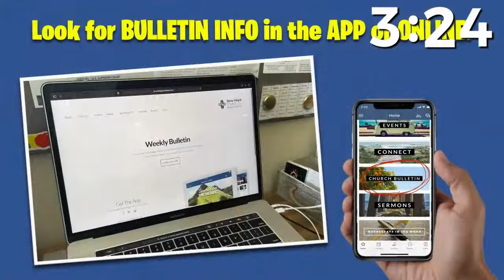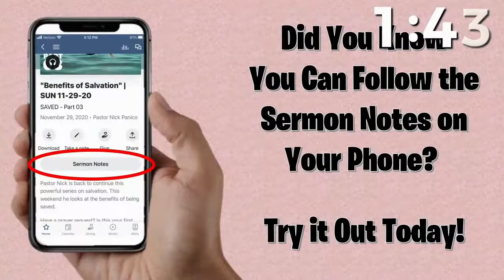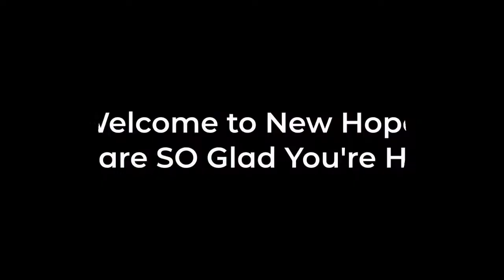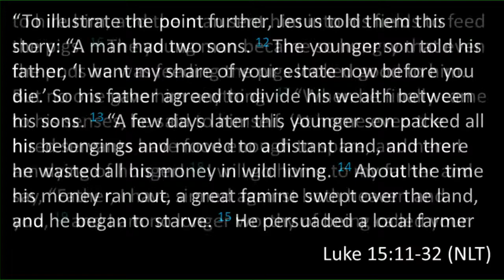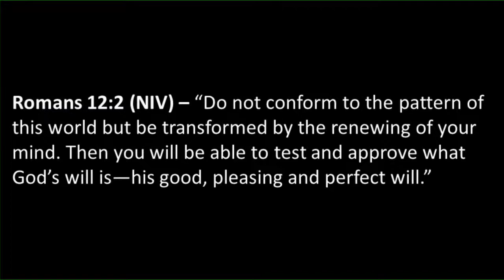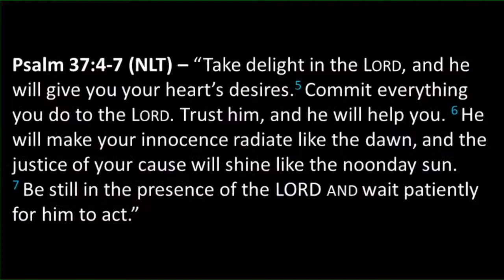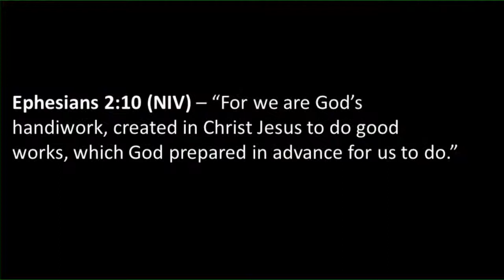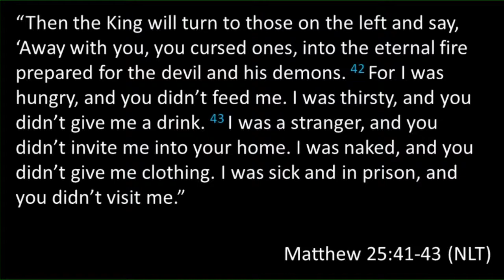"Short Stories: The Prodigal" - Ps Jon Courtney | SUN 08-14-22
Pastor Jon oversees our worship ministry here at New Hope. He continues this summer mini-series which takes a look at some of Jesus's PARABLES, by looking at the parable of the prodigal son.

Do you want to read through the Bible this year? We have the perfect plan set up for you!

Have a prayer request? Is this your first time with us? We’d love to connect with you! Please fill out a digital connection card.

Giving is an act of worship and we thank you for your faithfulness.

Church app available in all app stores!

All videos used under purchase and streaming license agreements.
All Songs and Lyrics Are Used By Permission.